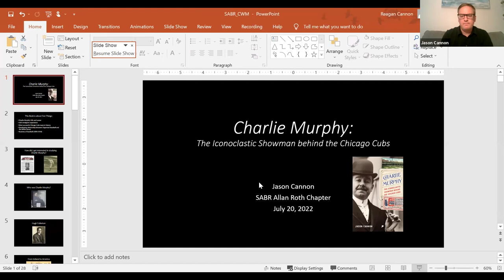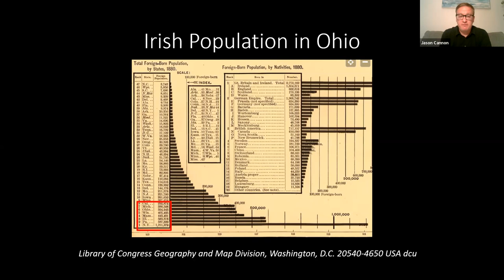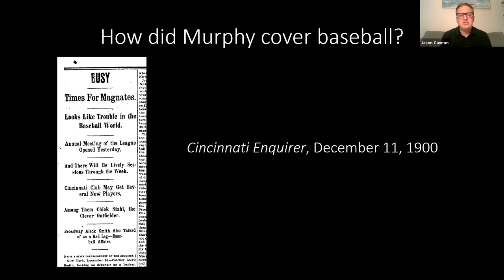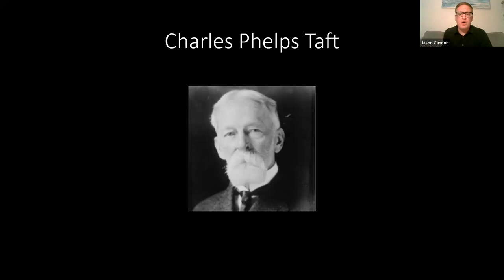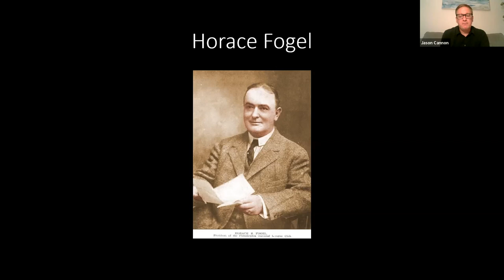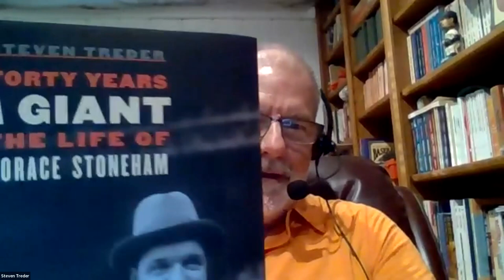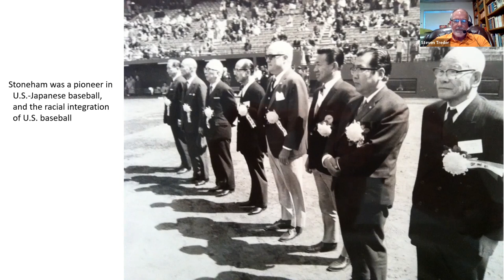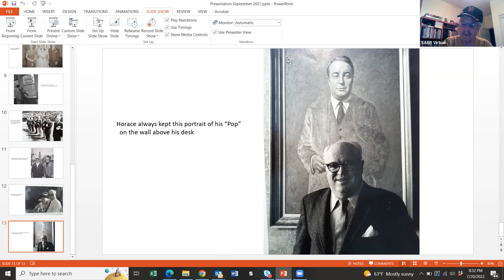Stay Home With SABR: Jason Cannon ("Charlie Murphy") and Steve Treder ("Forty Years a Giant")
SABR's Allan Roth Chapter in Los Angeles held a virtual Zoom meeting on Wednesday, July 20, 2022.

Our guest speakers were authors Jason Cannon (Charlie Murphy: The Iconoclastic Showman behind the Chicago Cubs) and Steve Treder (Forty Years a Giant: The Life of Horace Stoneham).